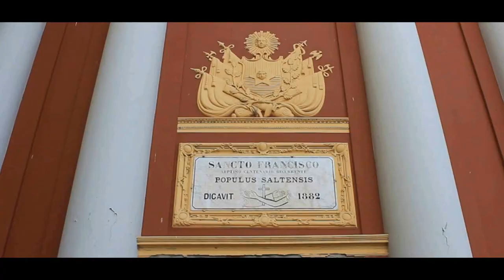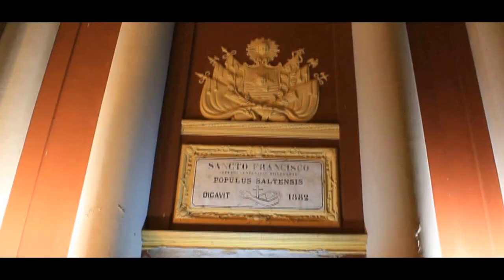Visitamos SALTA, Argentina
Recorrida por la ciudad de SALTA, capital de la provincia homónima, en donde pudimos visitar sus sitios mas destacados:

1 - Cabildo y plaza 00:15
2 - Catedral 00:40
3 - Iglesia de San Francisco 01:14
4 - Parque San Martín 01:50
5 - Teleférico 02:03
6 - Cerro San Bernardo 03:08
6 - Monumento a Guemes 04:46
7 - Salta de noche 05:05

Salta es una ciudad del norte de Argentina, capital de la provincia homónima (Provincia de Salta). Posee una población de 783.323 habitantes (censo 2010) , siendo la ciudad más poblada de la provincia, la segunda del NOA y la séptima del país. Constituye un importante polo cultural y turístico. Se encuentra ubicada al este de la cordillera de los Andes, en el Valle de Lerma, a 1187 m, muy cerca del nacimiento del río Salado —un importante río que desagua en el río Paraná— y cruzada por el río Arenales que la divide en centro, norte y sur.